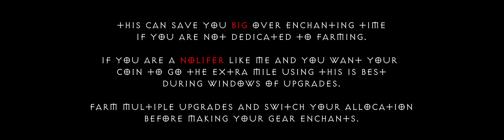Diablo 4 - Season 1 - Minor gold glitch / bug ? Save BIG gold on enchanting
Trying to avoid clickbait and keep it simple and to the point. I use this method when enchanting gear for rare or specific enchants that are difficult to obtain. It can save you millions of gold. This reduces the amount of stress on farming for gear as you can put more enchants on into gear before needing to go for broke.

Gold Glitch, Clever Mechanics, or just a bug. What ever it is. It works.